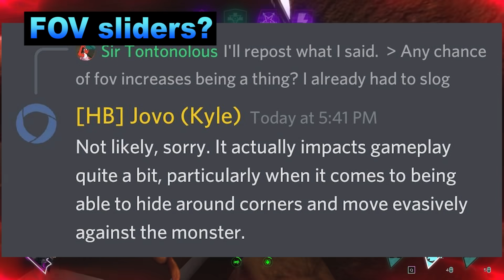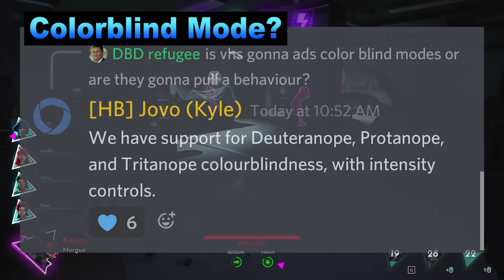Answering the IMPORTANT QUESTIONS! ~VHS~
Ask more questions below and I'll see if I can answer them in the next faq.